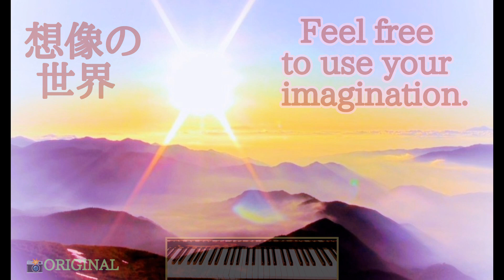Sunrise over the Alps アルプスの御来光